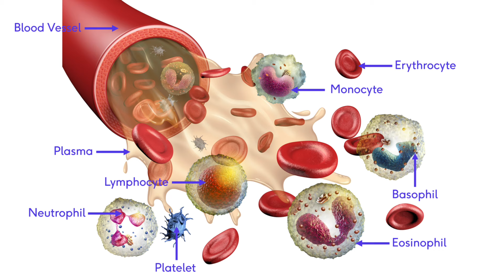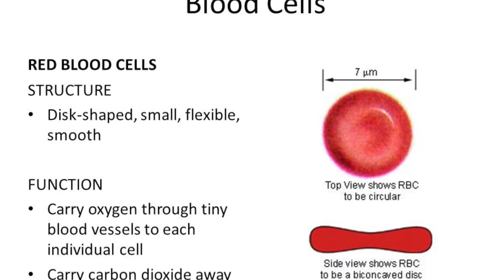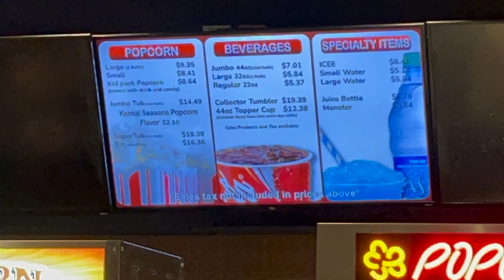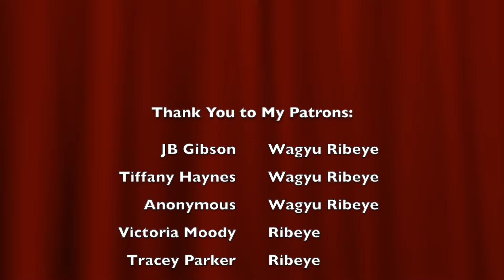Question About Eating Blood on Carnivore Diet/The Lion Diet: What is Myoglobin?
So the Old and New Testaments of the Bible and the Quran restrict the eating of blood in several passages.  Does this mean I have to cook my steaks well done?  Isn't that juicy red stuff on my plate blood?  The good news is, this isn't even a question of theology, it's a simple matter of biology.  Check it out!

FOR AMAZON SHIPPING USE:
Dante Ferrigno
11432 N. Williams St. #3211

What is the Lion Diet? The Lion Diet is a very restrictive elimination diet that involves eating only ruminant meat (such as beef, lamb, deer, elk, and others), salt, and water.  It is a type of carnivore diet that is implemented in order to help identify food sensitivities and heal the gut by removing all potential allergens, etc

-All product links listed pay me a commission. Thank you for supporting Ferrigno Freedom by using these links.

-Some language and/or images may not be suitable for younger viewers. This video is not made for children.

Audio credit for “grease or fat” outro: Grandmas Boy, 2006